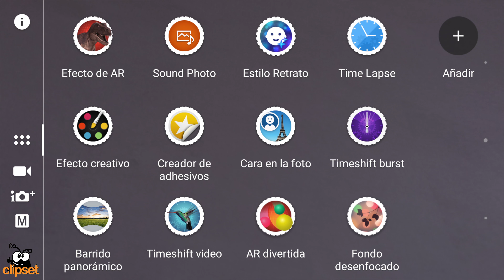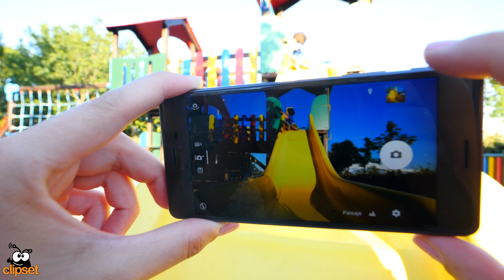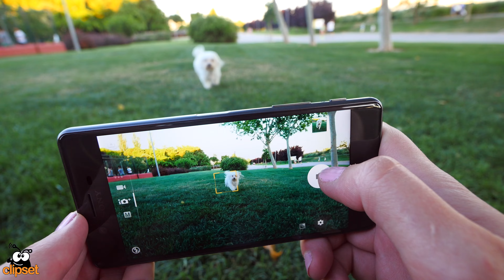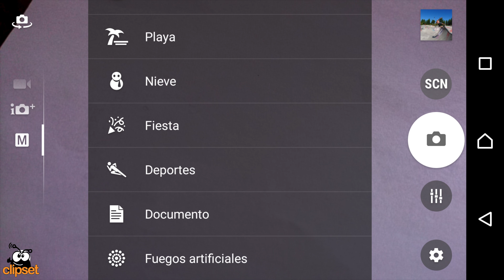Sony Xperia X Performance Fotografia móvil de verano